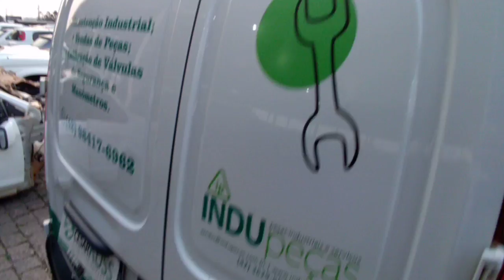171971 - IMP RENAULT / KGOO EXPRESS 16 FURGAO 11/12